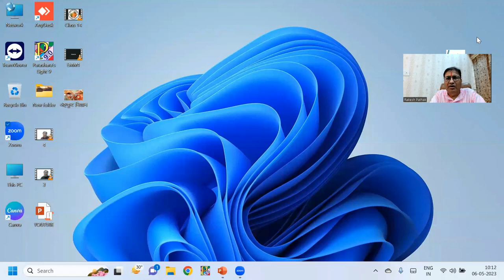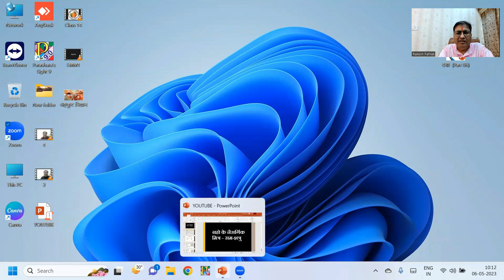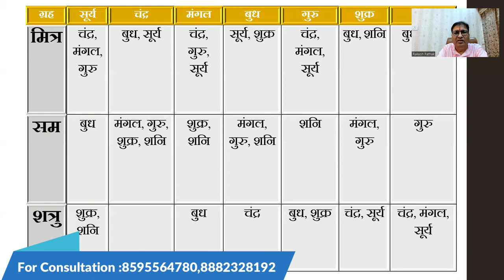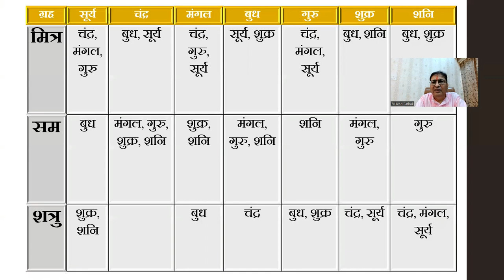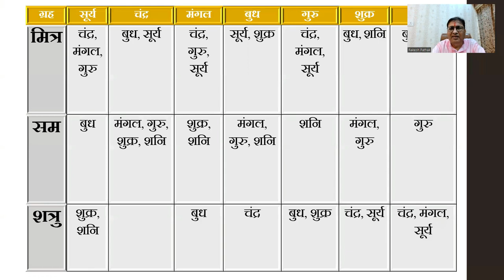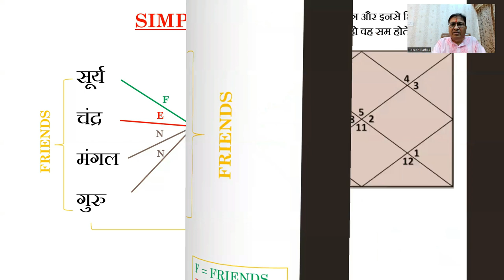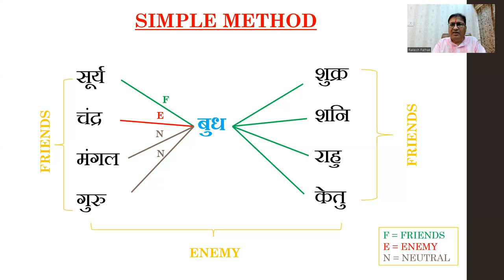Jyotish Gyan Part -40 (जाने कौन सा ग्रह किस ग्रह के मित्र व शत्रु)astrology 8882328192, 8595564780